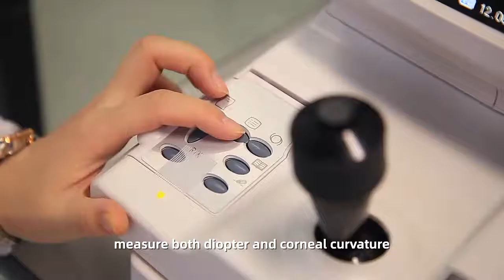AR-200 Auto Refractor ,refractometer with 5.7 inch screen , It can measure the refractometry .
Features
1. System of Vision Measuring
2. It can measure the refractometry
3. System of Optical measuring
4. The basic curvature measurement of parameters of contact lens。
5.System of Users setting
6. Convenient and quick setting
7. System of Fixation
Automatic colorful vision system making your optical measuring comfortable.